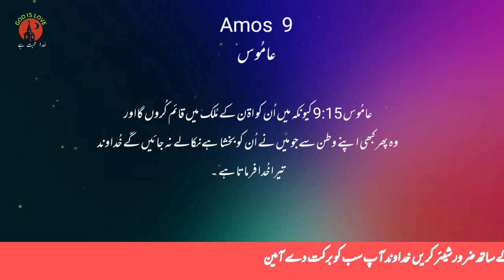Amos chapter 9 | عامُوس | Bible message urdu | moral lesson in Urdu | urdu bible audio old testament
Amos chapter 9 Bible study urdu
 Bible online  عامُوس Latest Christian song Geet aur zaboor Bible message urdu moral lesson in Urdu  urdu bible audio old testament